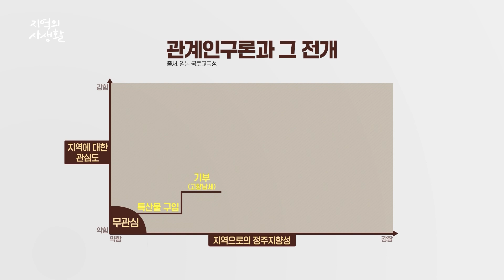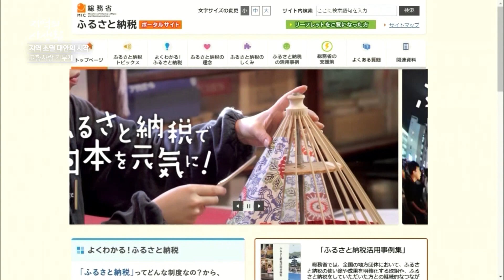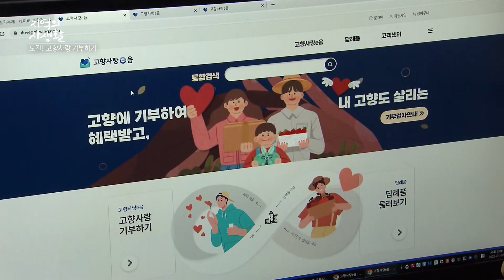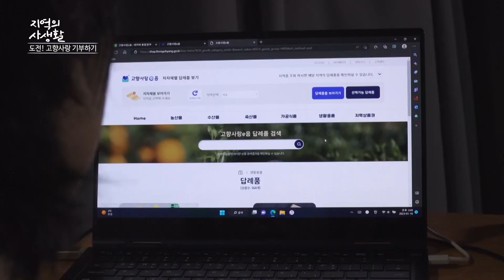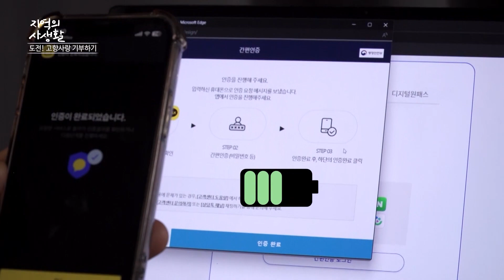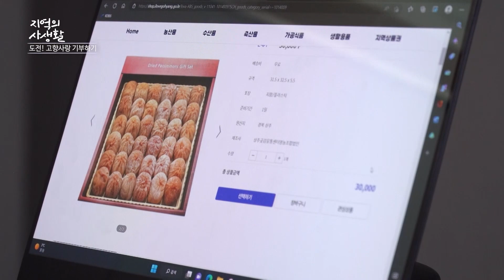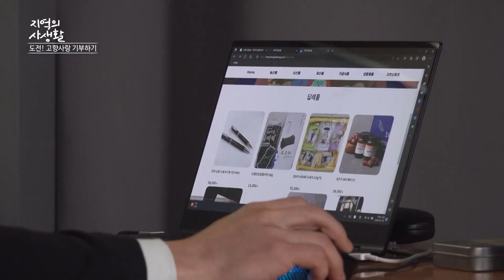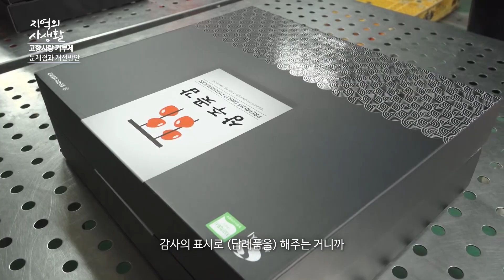[지역의 사생활] 직접 참여해보는 '고향 사랑 기부제'?! | KBS 230203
고향 사랑 기부제가 시행한지
이제 한 달,
인지도가 낮은 탓에
참여율이 높지 않습니다.
하지만 운영 사이트 고향사랑e음이 운영되고 있으며
직접 기부해보고 답례품을 신청해보았습니다.

더 나아가 일본의 사례들을 찾아보고
우리 지역의 답례품 준비 공동체도 찾아가
고향 사랑 기부금제가 가져다 줄 수 있는
기대효과를 알아보았습니다